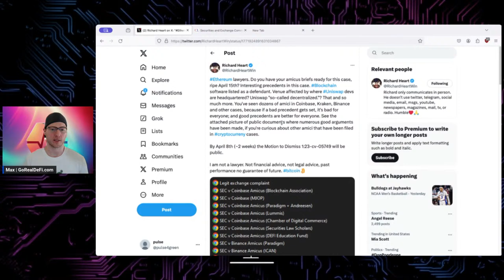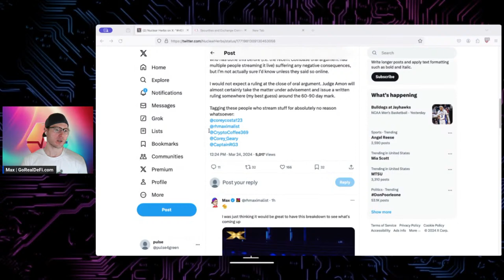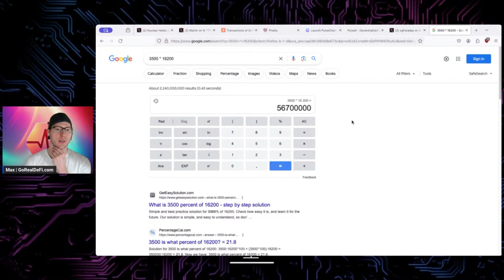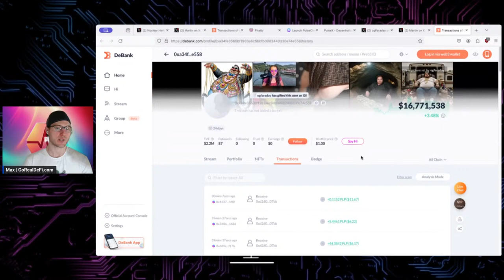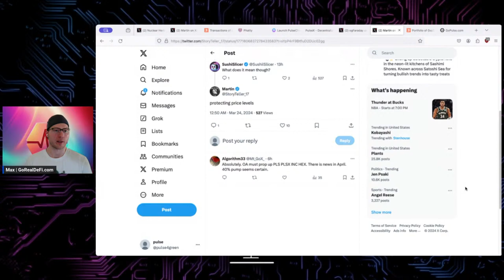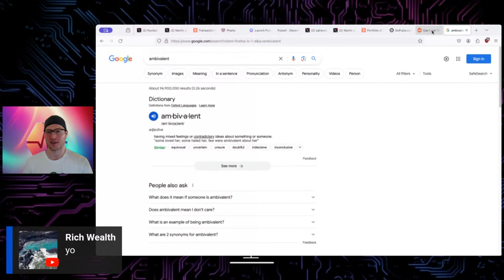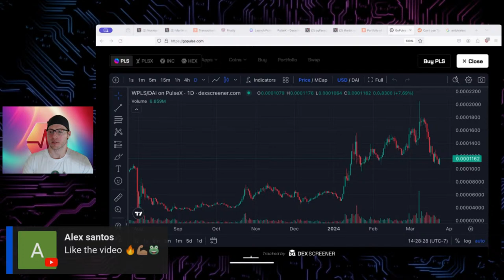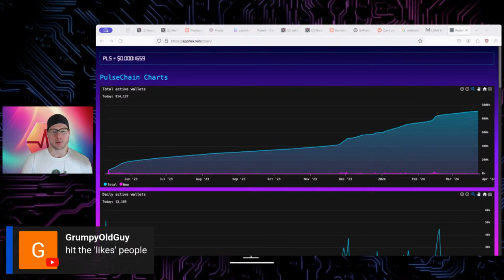Ethereum whale is buying PulseChain AGAIN 🐳 Then another $1m BRIDGED IN and Buying!